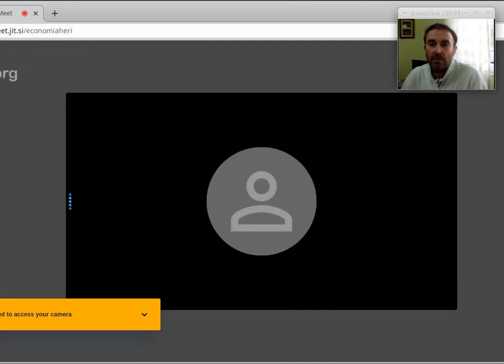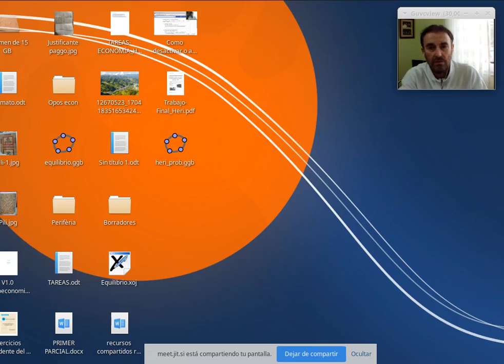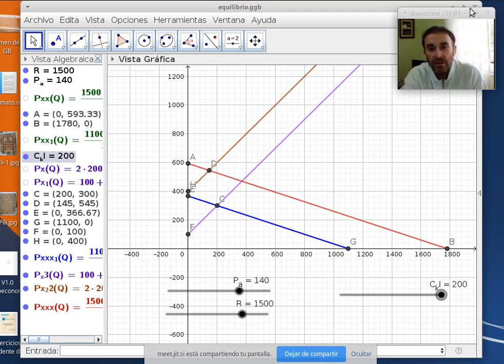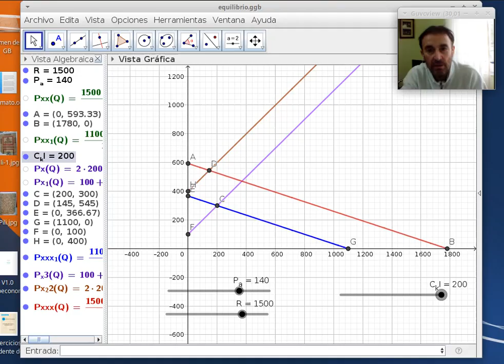Webconference Equilibrio Mercado Tablets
Webconference de Economía usando software libre.